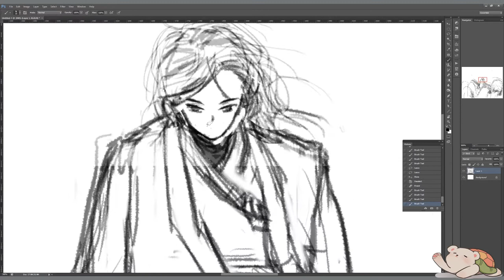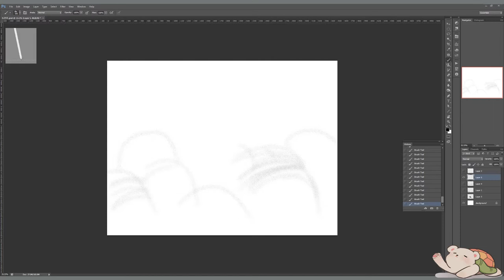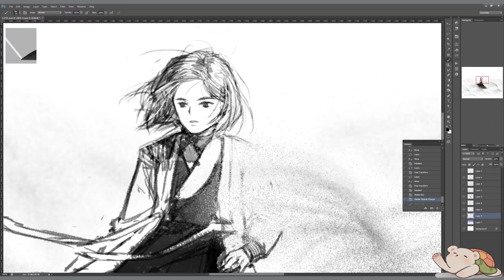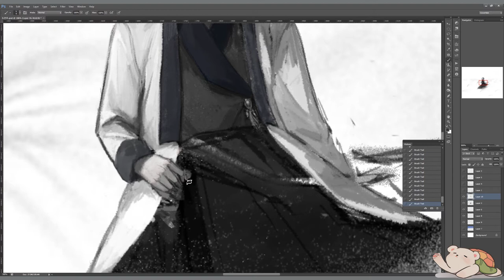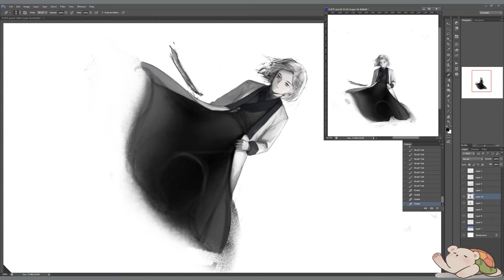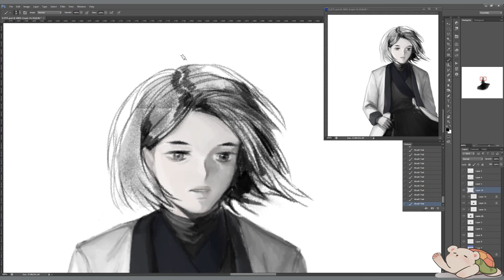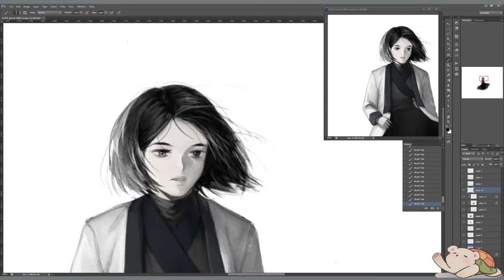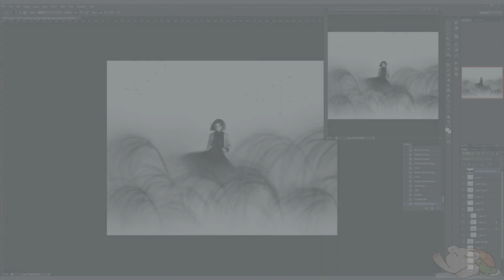speed painting] 한로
한로 : 한로 즈음은 찬이슬이 맺힐 시기여서 기온이 더 내려가기 전에 추수를 끝내야 하므로 농촌은 오곡백과를 수확하기 위해 타작이 한창인 때이다. 한편 여름철의 꽃보다 아름다운 가을 단풍이 짙어지고, 제비 같은 여름새와 기러기 같은 겨울새가 교체되는 시기이다.